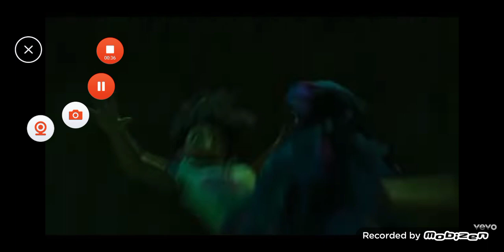We dont talk about Bruno In Italian, English and French.( Sorry for the start of the French part😶)